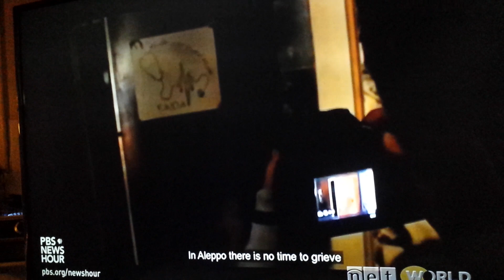WARNING GRAPHIC...Aleppo, Syria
For Sama...documentary...if u think the filmmaker is Muslim, watch the movie til the credits...sorry poor quality, u see my issues